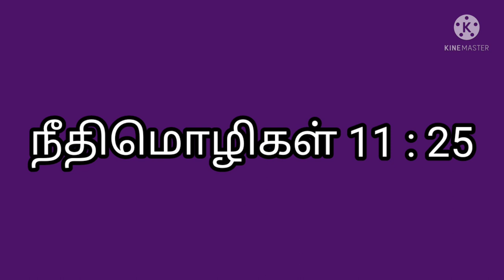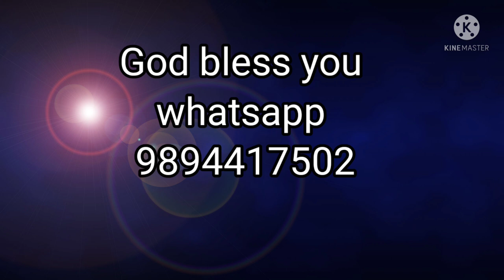today's question Bible ulagam tamil